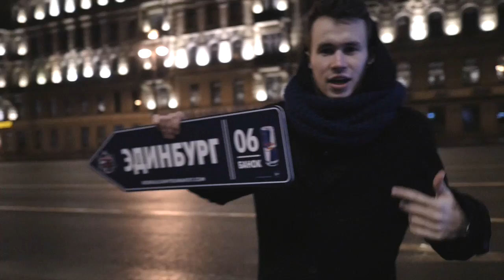REDBULLCANYOUMAKEIT2016 MILLENIUM TEAM FROM RUSSIA, SAINT-PETERSBURG